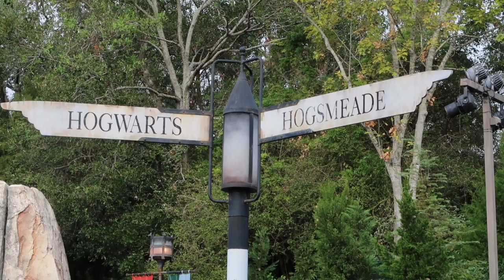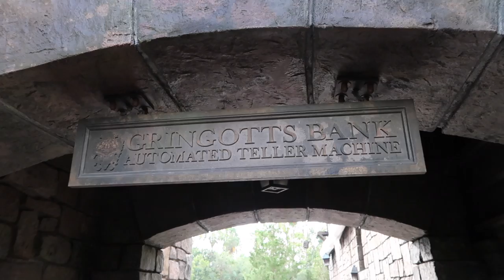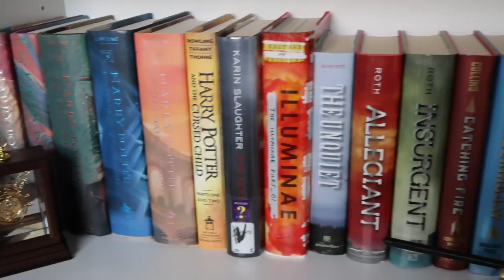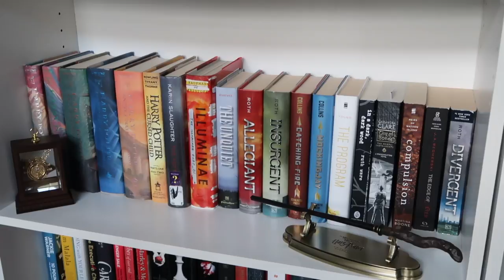VLOG | HARRY POTTER WORLD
My ​international ​Amazon ​b​estselling YA science fiction series, THE ALPHA DRIVE, as well as Amazon bestseller, SHADOW CROWN, are available for purchase in paperback and hardcover right now on:

​SHADOW CROWN SERIES
Amazon (+ebook):​ ​

You can order signed paperback copies of ALL of my books

To learn more, read testimonials, and sign up for the Hustle Smarter, Not Harder Webinar series, go

To sign up for a 1st chapter critique and/or a Skype Consultation, go

Get a FREE audiobook download and FREE 30-day trial with Audible, the largest digital audiobook provider with over 180,000 titles to choose from! to claim your free audiobook and trial!

Flexible Tripod
Box Lighting
Ring Light

Address:
Kristen Martin